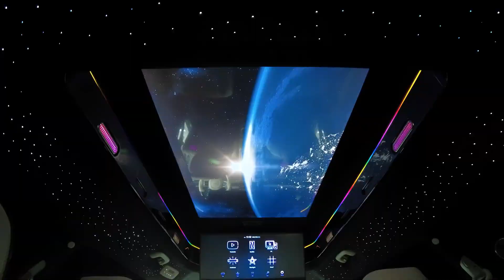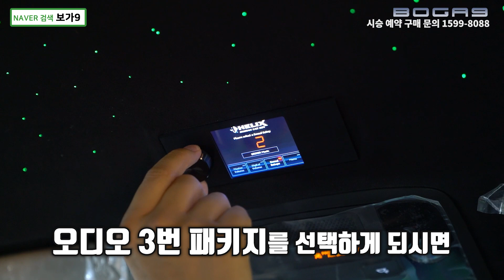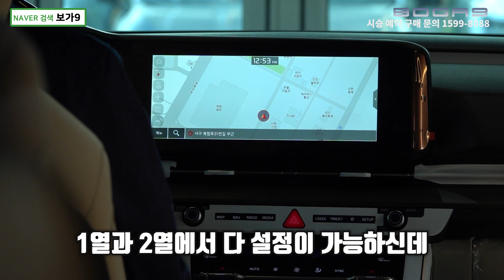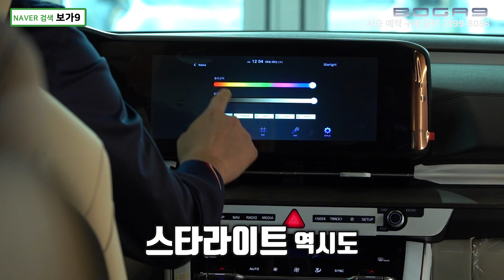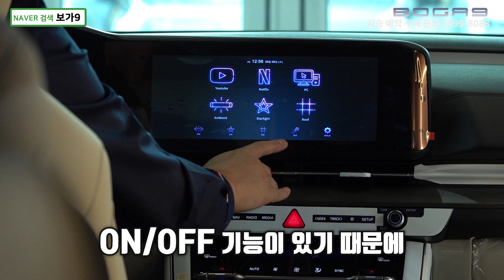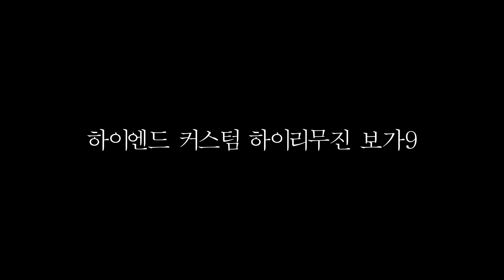535회. 보가9 스탠다드 모델 압도적인 차량 탄생! 카니발 하이리무진의 끝을 보여드립니다.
보가9 페이스리프트 계약, 기존 KA4 버전의 보가9 출고로 정신 없는 연말을 보내고 있는 (주)보가입니다. 여러분의 성원에 많이 많이 감사드립니다. 🙏

오늘 소개해 드릴 차량은 굉장히 특별한 차량입니다.

스탠다드 모델 9인승 가솔린 차량으로 출발 가격 6,500만 원부터 시작하는 보다 경쟁력 있는 가격의 모델임에도 불구하고

옵션을 무려 3천만을 초과해서 적용하셨어요. 😲

영상 함께 보시겠습니다.

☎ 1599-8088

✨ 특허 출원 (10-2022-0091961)